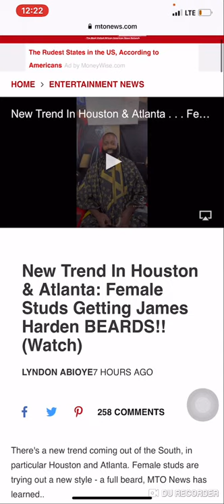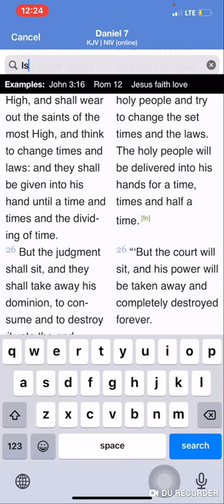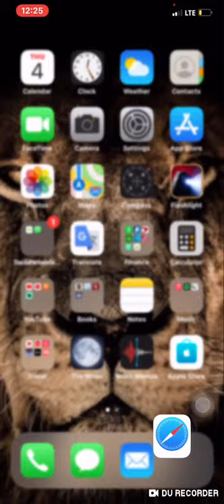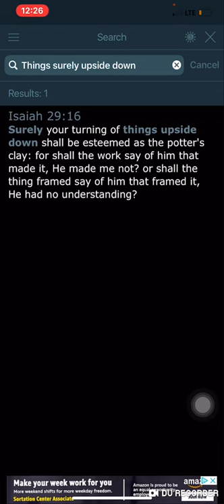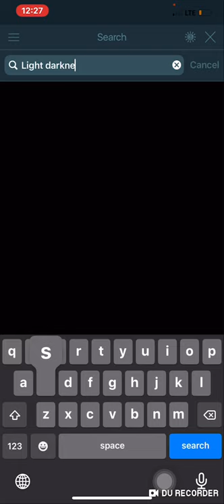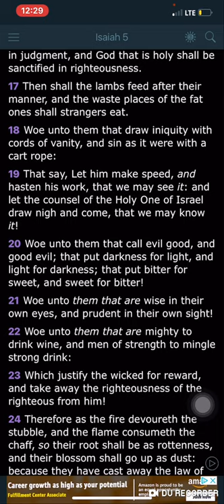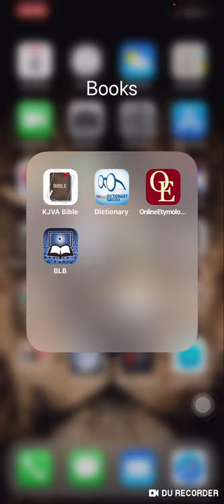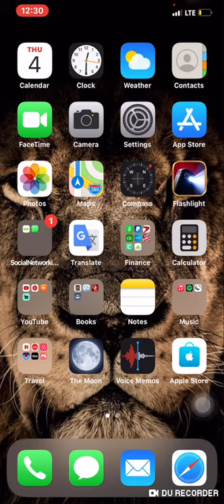What Is A Beard?!